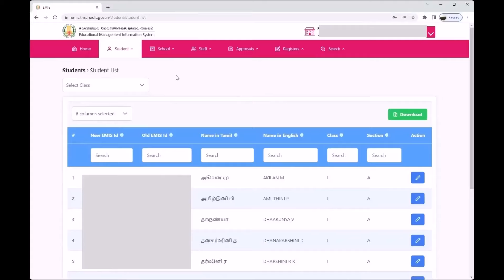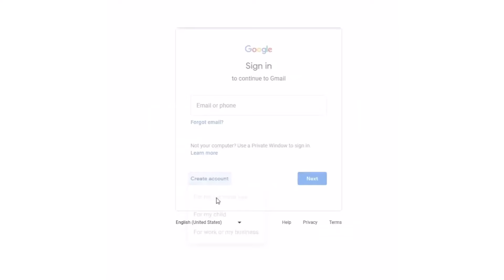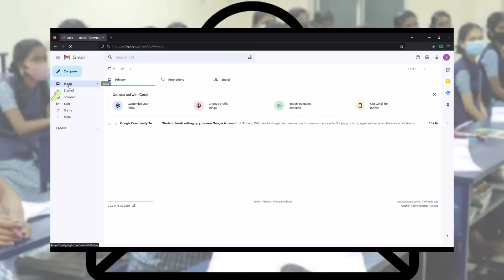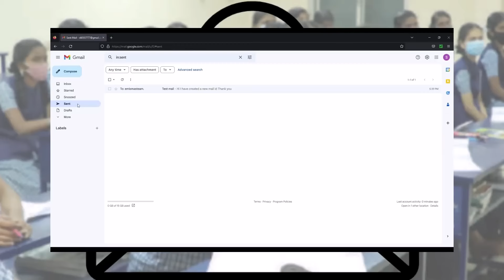EMAIL ID CREATION FOR 9 TO 12TH STUDENTS